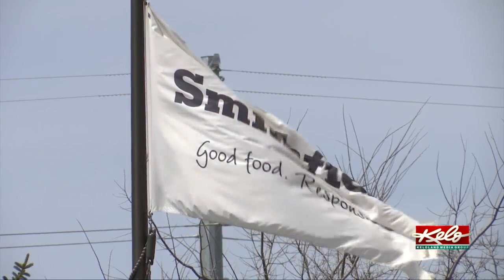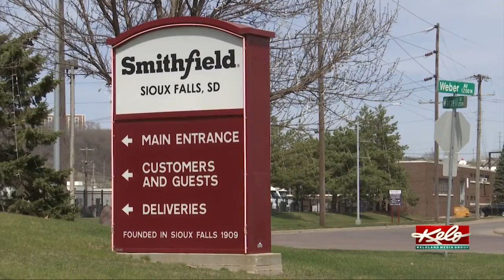Sioux Falls AFL-CIO president gives update on Smithfield employees